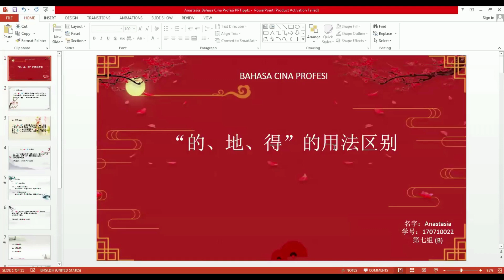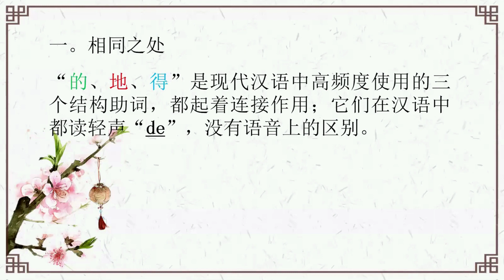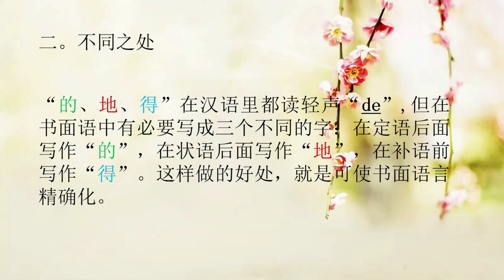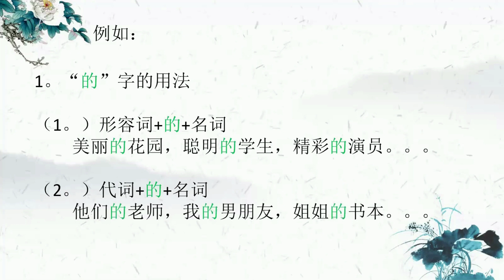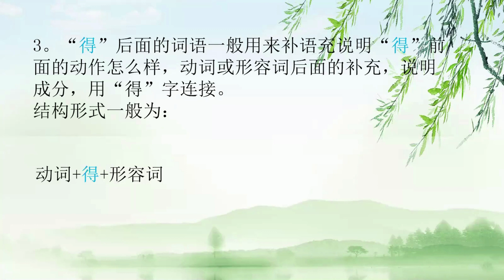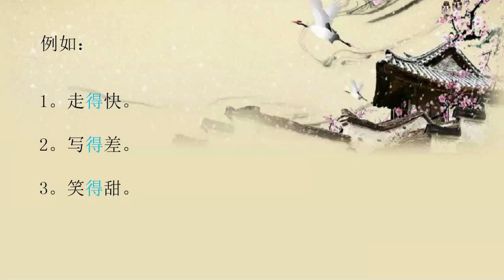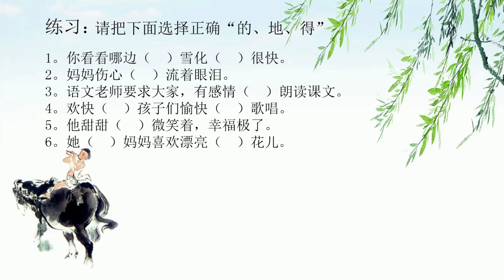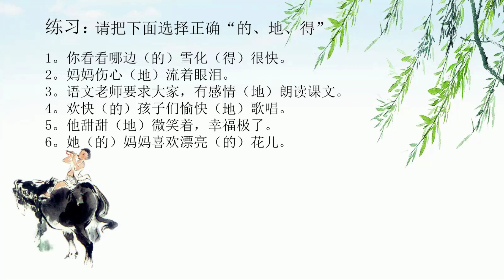”的、地、得“的用法区别--The difference and using of "的、地、得”_初级汉语语法--The Basic Grammar of Mandarin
大家好！
这部视频我想分享关于“的、地、得”用法区别。希望你们看之后能理解如何使用三个"的、地、得“。

Hello!
In this video, i would like to share about the difference and using of "的、地、得". I hope after yu watched this video, yu may know how to use those 3 "的、地、得".

谢谢！Thanks !